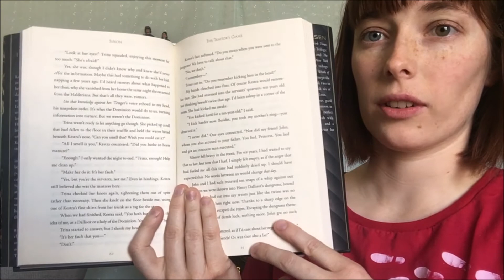My TBR To Be Read List Being a slow reader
Here are the books in my current To Be Read list. I also wanted to talk about books I want to read, but have had a hard time getting into, and why. I also discuss how being a slow reader affects what I put into my TBR, vs. what I just hope to someday read.